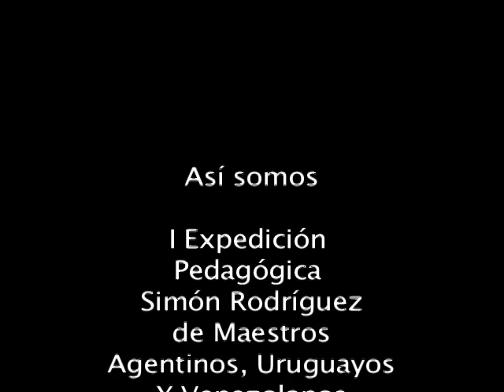I expedición Pedagógica Simón Rodríguez con maestros Argentinos, Uruguayos, y Venezolanos